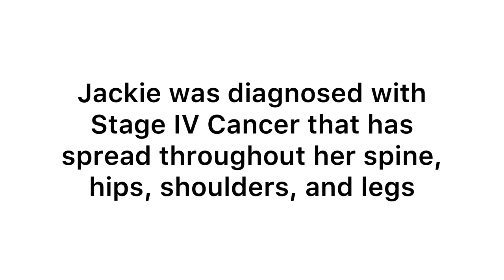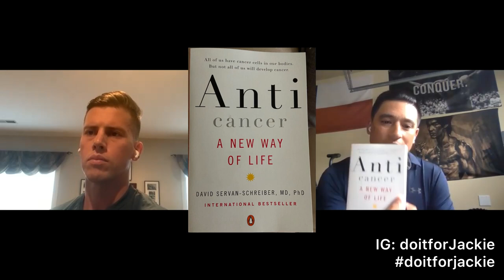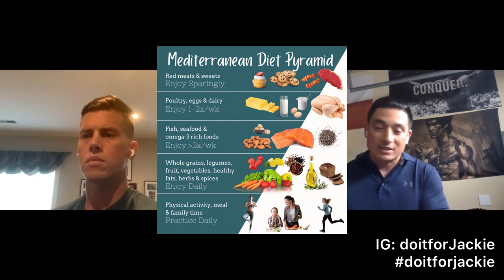Jackie’s Journey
COL Jon Chung discusses his wife Jackie’s fight against stage 4 kidney cancer